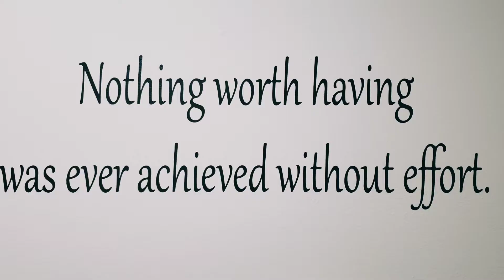New Expressions Photography and Videography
New Expressions offers premier photography and videography services using the latest technology while providing the best customer service. No matter how large or small the occasion New Expressions will not only capture your story, but leave you with a finished product that you will love to share for years to come.

PHOTOGRAPHY AND VIDEOGRAPHY SERVICES

Senior Portraits

Family

Weddings

Landscape

Still Life

Fashion

Events

Food

Nature

Vehicle

Street